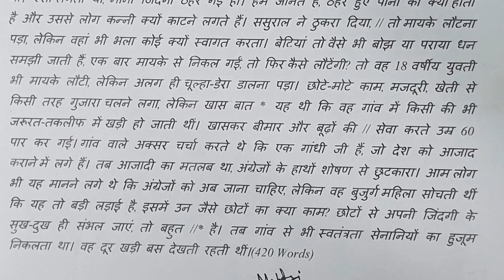AHC ALLAHABAD HIGH COURT STENO HINDI SHORTHAND EDITORIAL DICTATION 80WPM BY RAFI SIR THAKURDWARA